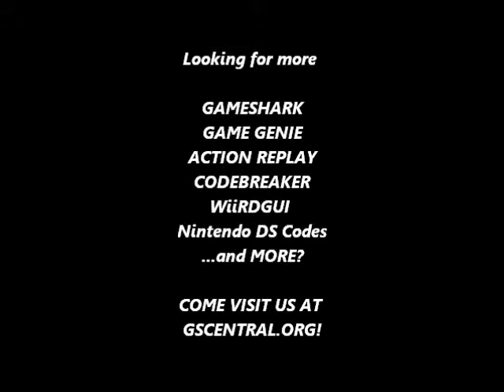GSCentral - Super Mario Bros 3 (NES) - All Single Coin Q Blocks Will Be Green Note Blocks (GG)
GSCentral - Super Mario Bros 3 (NES) - All Single Coin Q Blocks Will Be Loaded As Green Note Blocks (GG)